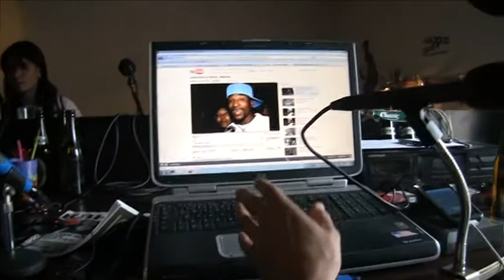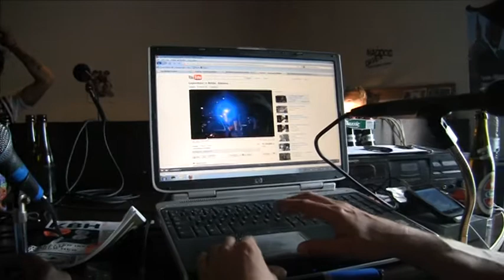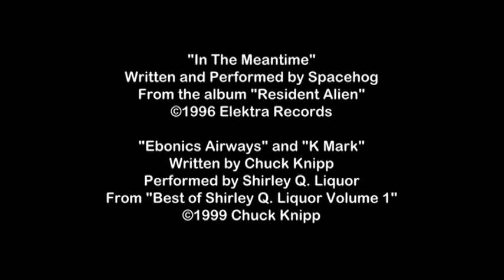The Maddog and Dave TV Show, S01E01 Part 4 of 4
Part 4 of 4  LIVE from Copenhagen, Denmark, it's The Maddog and Dave Radio Program Podcast TV Show!  Debuting here on youtube, this first episode was broadcast on Kanal Hovedstaden on August 23, 2010.